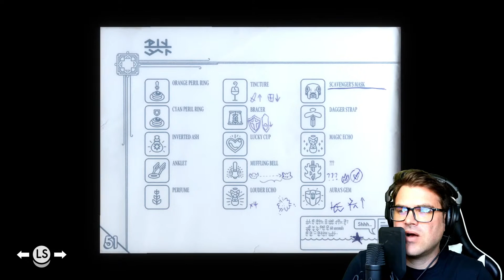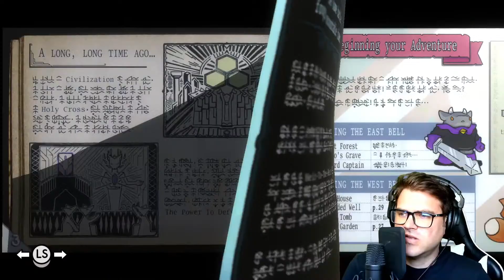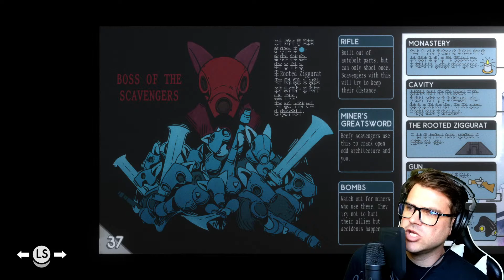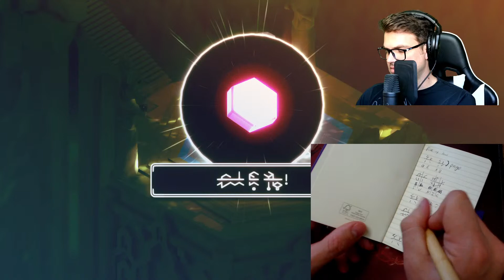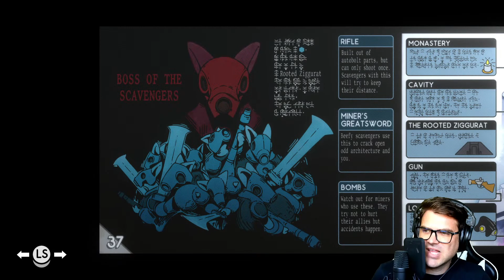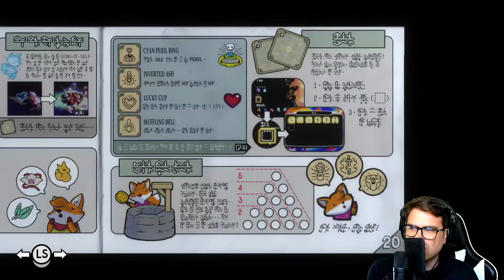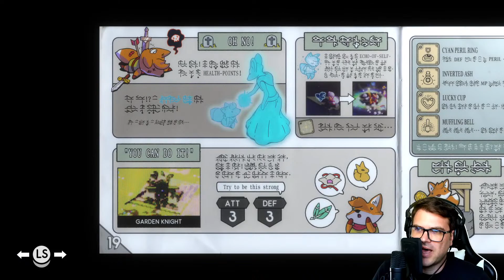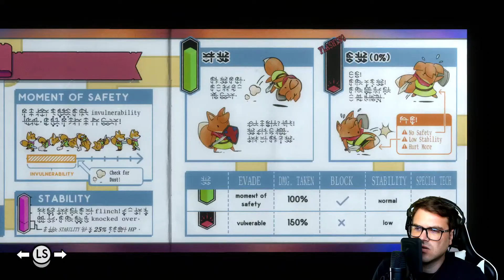Can't Get Enough Tunic! - Librarian Boss Fight and Exploring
We continue with more TUNIC!

TUNIC is now released as of March 16th 2022!

This is the third stream and I don't want to stop finding all of the secrets.

This is a game I have been looking forward to going back to E3 in 2018 during Microsoft's press conference! It has been a few years waiting for this beautiful metroidvania to be released. I can't wait to jump in and see what it is really like!

FAQ:
- What platforms?

Coming soon to Epic Game Store, itch.io, GOG and Humble

- What genre of game is this?
Tunic is a Metroidvania, exploration, puzzle solver, action-adventure, souls-like game.
It can be tough at times even though it looks cute

- Does TUNIC have controller support?
Yes!

- How much does Tunic Cost?

$29.99

Dive into varied, technical combat. Dodge, block, parry, and strike! Learn how to conquer a wide cast of monsters, big and small — and discover useful new items to help you on your way." - Steam Store Page

Timestamps:
0:00  Intro
2:24  The Librarian Boss Fight
41:38  Exploring
58:04  Enter The East Vault

1:37:53  Fight The Siege Engine
1:41:40  Explore
1:57:36  How to Enter The Quarry
2:16:49  How To Find Gas Mask
2:47:21  Lower Quarry & Gun
2:54:41  Enter ???
3:01:44  Get through the Ziggurat
3:35:34  The Scavenger Boss
3:49:47  Take gems to Fox Mama - Now what??
4:02:57  Explore to figure out what is next
4:15:12  Visit Foxy Mama
4:16:28  What is going on!
4:24:54  Find the Swamp
4:39:00 Enter the Cathedral - end

Youtube takes 30% of SuperChats. They are greatly appreciated but if you don't feel like giving a large chunk of your donation to youtube please use Stremlabs:

Donations help me pay an editor to cut down the let's play videos and make them way more interesting. Almost all donations go back into making MORE content for all of you.

Relyea

Address if you want to send in some fan art:
Relyea
3460 Marron Rd, Ste 103-370